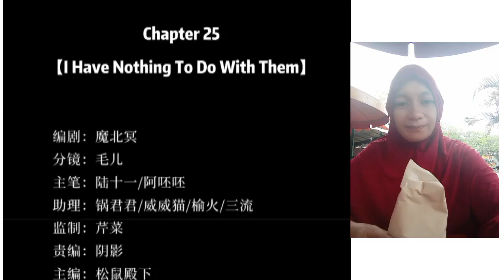My mutant boyfriend! Chapter 25 English indo